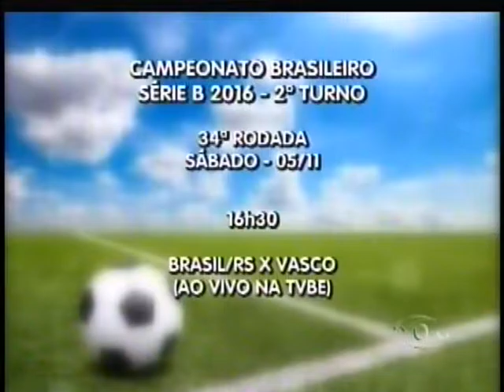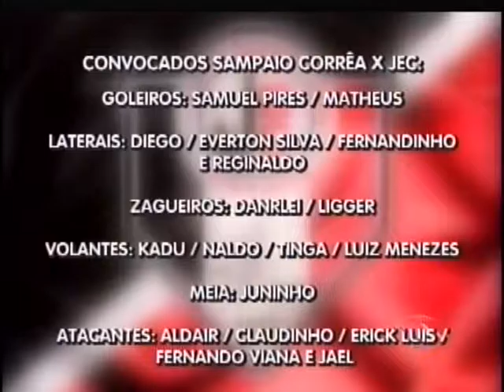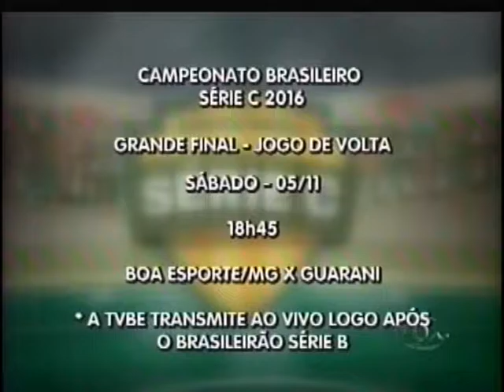TVBE PGM ESPORTE 1º BLOCO sexta 04 novembro de 2016